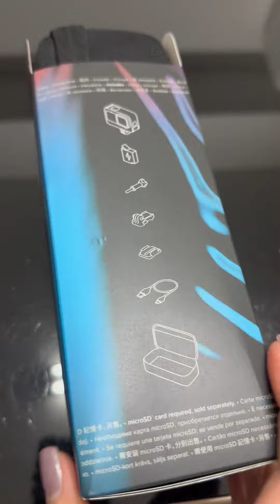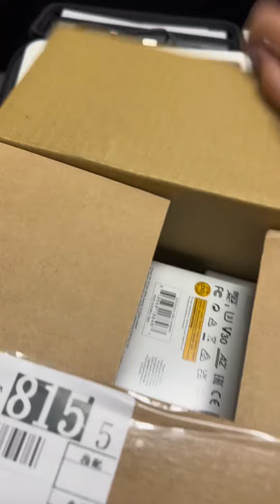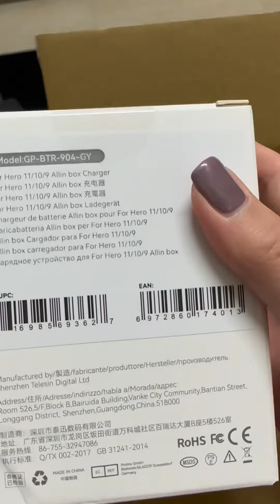沉浸式開箱 Gopro10🥳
一個人拍開箱真的好難喔，而且還沒有腳架🥲🥲